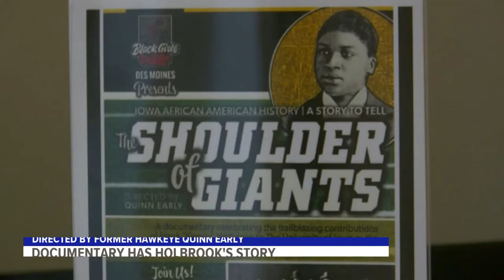Documentary commemorates the life and legacy of Iowa's first Black collegiate athlete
Frank Kinney Holbrook started playing football for the University of Iowa in 1895. A Black filmmaker and former Hawkeye is now making sure his story lives on.